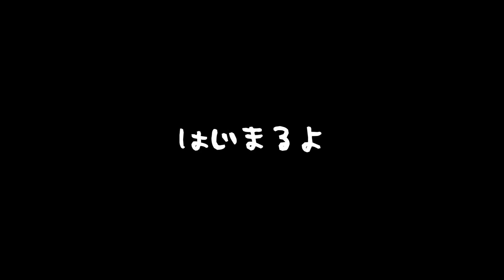【トリマトリ。】 【渓流を再び渡った1/3】【ソロキャンプ】【bushcraft ブッシュクラフト】